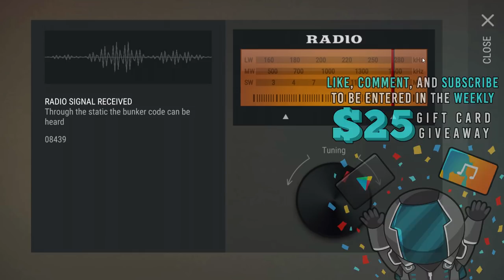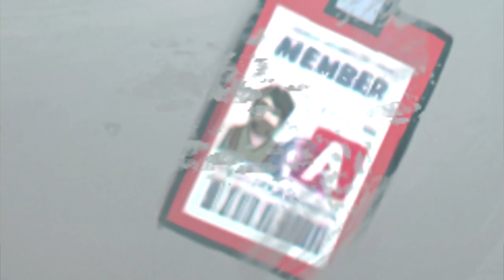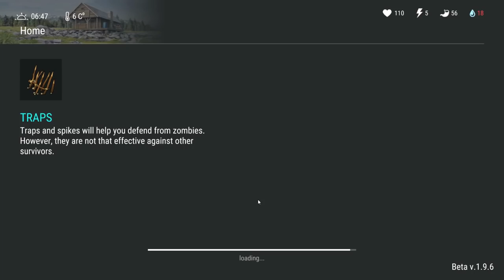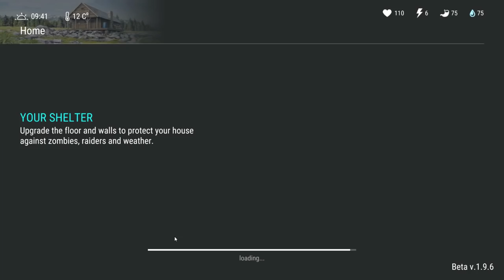NEW POLICE STATION / BUNKER UPDATE INBOUND - EPIC RAID - Last Day On Earth Survival Update 1.9.6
Welcome to LAST DAY ON EARTH SURVIVAL NEW UPDATE 1.9.6 ! Let's get a look at that NEW POLICE STATION / BUNKER UPDATE INBOUND along with ANOTHER EPIC RAID in today's Last Day on Earth Survival 1.9.6 Gameplay video! Last Day on Earth Survival 1.9.6 Gameplay is a ton of fun so far, so I hope you guys enjoy the Last Day on Earth: Survival Gameplay video!